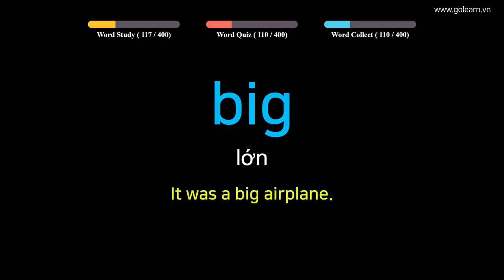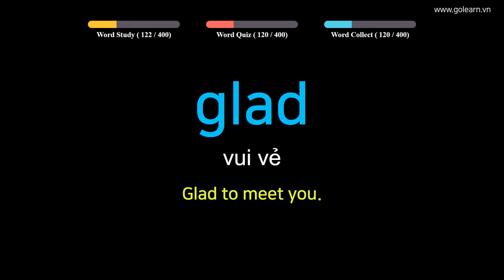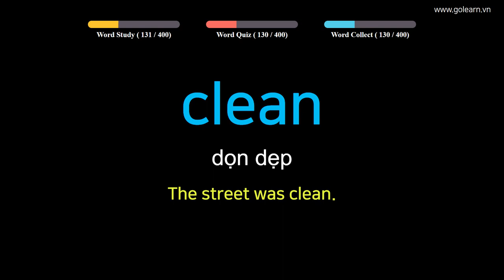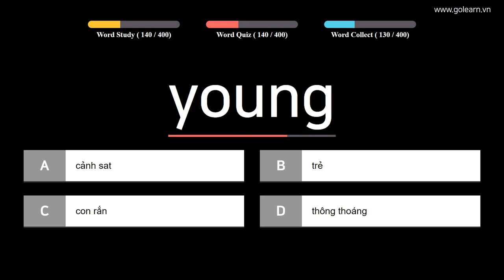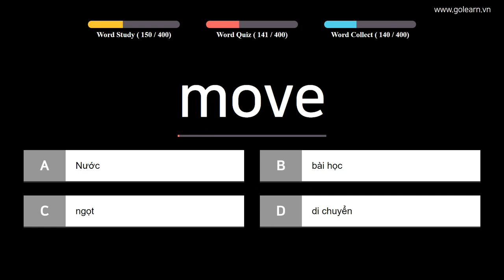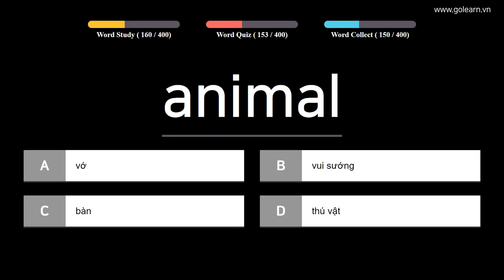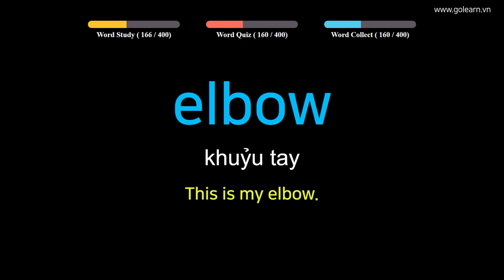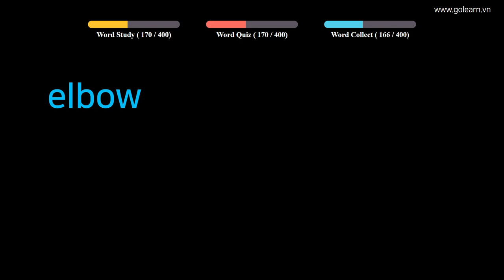English to Vietnamese Easy Vocabulary Words - PART 21